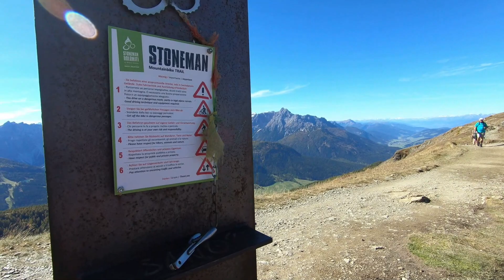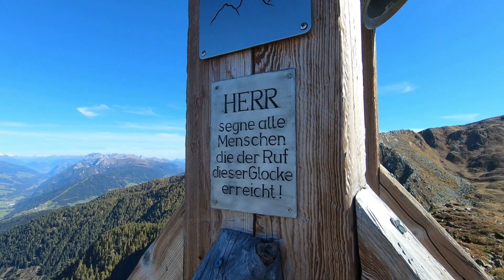SEXTEN - Monte Elmo & Molini Trail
Von Sexten im Südtiroler Hochpustertal ging es zuerst auf der Forststrasse hoch ins Skigebiet des Monte Elmo. Von dort über der Baumgrenze am Wanderweg zur SILIANER HÜTTE auf 2447 Meter. Knapp unterhalb der Hütte noch ein grenzwärtiger Abstecher mit dem Rad am schmalen Pfad zur Friedensglocke. Abfahrt über den fordernden MOLINI TRAIL.